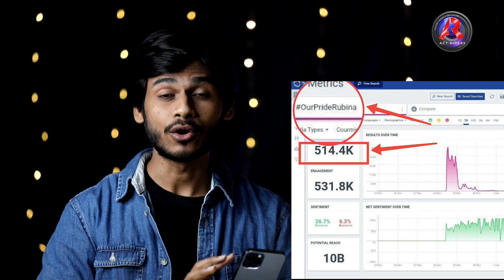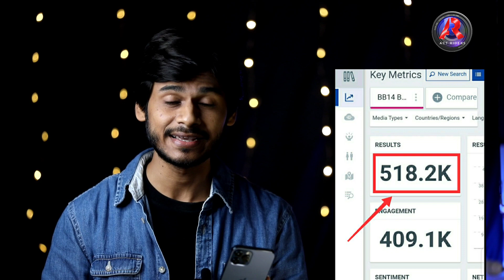Bigg Boss 14 😱 Rahul Vaidya का Rubina Dilaik को झटका | कौन बना नया Trend Master?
Rahul Vs Rubina

YOUTUBER बनना है तो नीचे दी गई लिंक दबाए